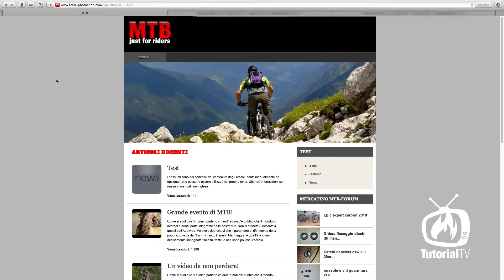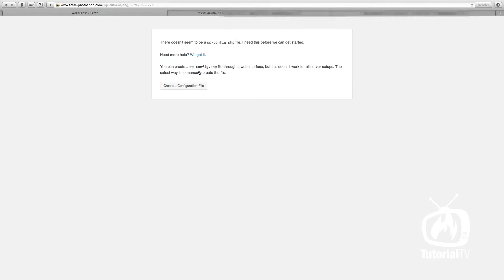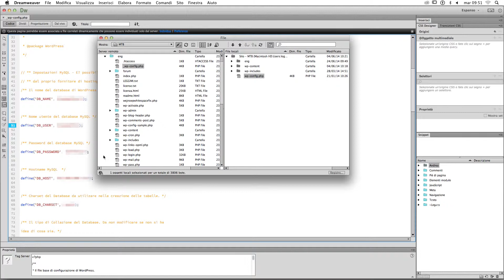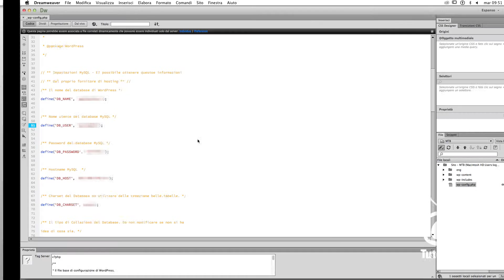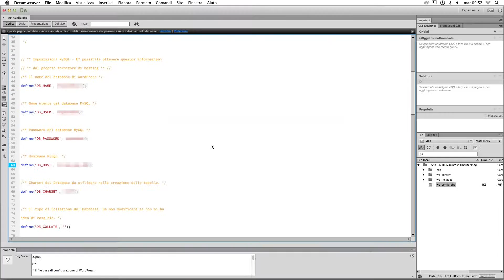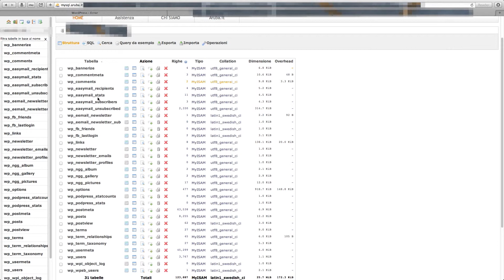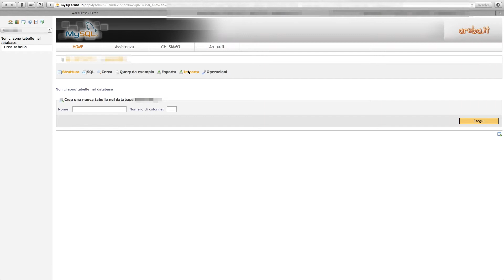WordPress - Sito multilingua - 2a Parte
Dopo aver creato la cartella che conterrà il nostro sito tradotto nella puntata precedente, abbiamo bisogno di eseguire l'installazione di Wordpress, installazione che come sappiamo necessita di un database.
Vediamo insieme come importare tutti i contenuti dal sito principale, in modo da crearne una copia esatta da cui partire con le traduzioni.